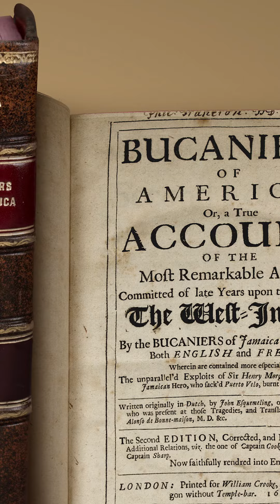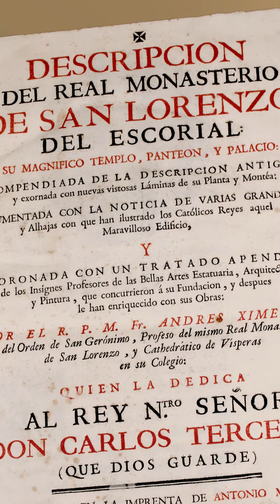Colecciones Especiales - Sistema de Biblioteca PUCP [Libros impresos del siglo XVI al XIX ]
GoogleArtsAndCulturePUCP | 📣 Te invitamos a conocer un nuevo Reportaje 🆕 de la @pucp en @googleartsculture 🔍. En esta oportunidad sobre las "Colecciones Especiales” del Sistema de Biblioteca PUCP, compuestas por valiosos libros impresos del siglo XVI al XIX 👀

 ➡ En este video 💻 podrás conocer el corpus de libros 📕 que nuestra casa de estudios tiene bajo su protección en la bóveda de la Biblioteca Central 🏛️

👍 Agradecemos a todo el equipo de Colecciones Especiales del Sistema de Bibliotecas PUCP @bibliopucp ✨ En especial a su coordinadora, María Estela Reaño, por su colaboración y la elaboración de los textos 👏

👉 Entérate de más en el Reportaje 🔍 que podrás visitar entrando al LinkTree de nuestra BIO 👆

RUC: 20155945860